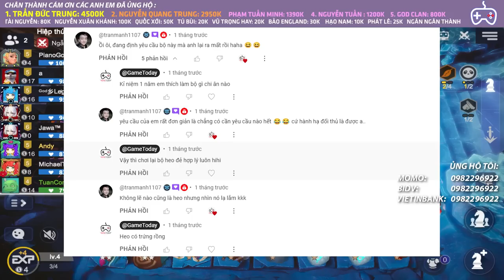SIÊU ĐẺ TRỞ LẠI ĐẤM VỠ MÕM META SIRENT l AUTO CHESS MOBILE 470